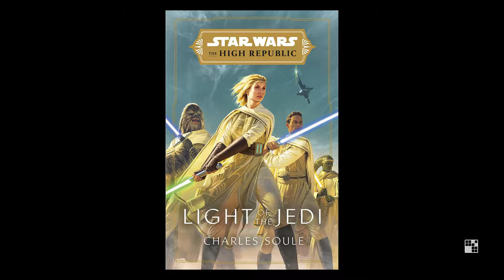GOING DOWN - Star Wars Squadrons Gameplay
So was Zam Wesell on Naboo to plant the bomb on the ship and then wait to blow it up until they got to Coruscant? Or did she hire someone to plant the bomb?